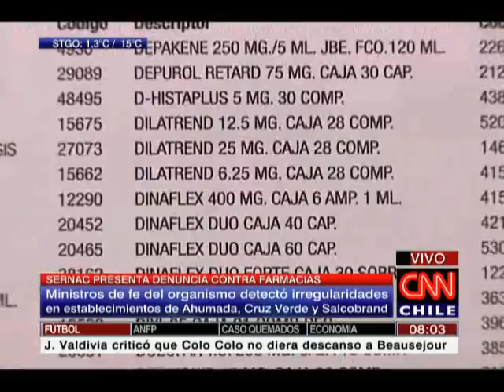Sernac presentó denuncia contra farmacias por no tener lista de precios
Ministros de fe encontró irregularidades en Cruz Verde, Salcobrand y Ahumada.